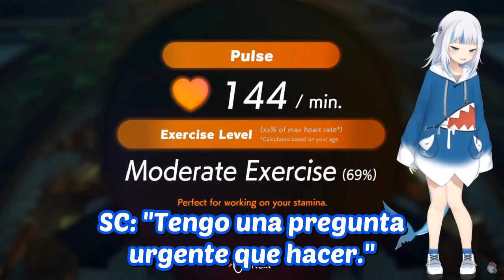Amelia Revela un Secreto Sobre Gura Pero Ella se Entera | HoloEN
Amelia sanguche' palta

Sigueme!